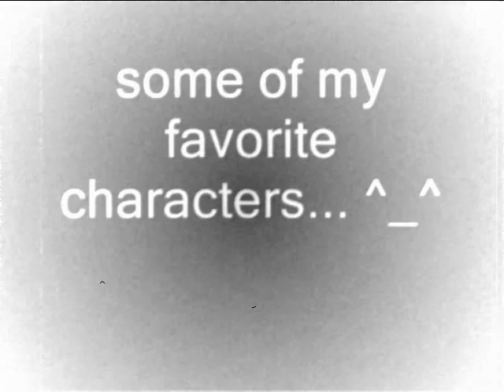chikai by junko minagawa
hey! this is an amv of "Chikai" by Junko Minagawa from her album Vitamin J. i really love this song!! hehe

i used pics of my fave bishies:
ryoma echizen
fuji syuusuke
eiji kikumaru
natsume hyuuga
tsubasa andou
yuki sohma
L
hikaru hitachiin
pete pumps
zuko
hiruma youichi
kazuma azuma
karupin!!! - lolz not really a bishie

pls rate & comment! enjoy!! ^_^

lyrics:(c/o lyricspecialist- tnx sis!)

haruka toboku kimi ni chikatta kotoba ga
itsumademo kagayaite boku no mune no naka ni

momushinai sona hodo
afureru hito nami
tachidomarenai hayasa no naka de

ashi atou kizami to
kimi te ano hi
wo omoi dashiteta

tadouta kiseki
nandomo ii kikasete mo
nagareru namida wa
totemo kigakute
och komutabi ni
kakitsumeta kotoba tachi ga
ima no boku no shinjitsu

itsu no manika wasure kakete ita mono wa
yume wo miteta yuzurenai asu ni omoi
ima no boku no katachi tsuzuku takeshiki wo
mou ichido omoi dasu toki wo taguri no sete

ano kororo bokura wa
yume ni sou tame ni
muchuu de butsukate mitari shita

nai tari waratta ni
oko wo dari kuyan
darishinagara

kokoro no naka ni
toshabu ni ame ga kutte
kono mama tokoka ni
koetai yori mo
kagaete dake sa
sukoshi demo TALE wo todoyuki
ima mo boku wa shitteru

haruka tooi mirai kakaete yuku no wa
nidoto konai kyou to yuu nano ashi ato
sukoshi dakedo sukoshi demo susunde yuko
ano kororo togatteta kimochi omoi dashite

haruka toboku wasure kakete ita mono wa
ima no boku no katachi tsuzukuta subete wa
nakusenai ashita e no tsuyoi chikara ni naru

haruka tsuzuku boku no ashi ato no naka ni
kimi ni chigau kotoba kagayaki tsuzukeru
sukoshi najimi tashita kono machi no naka de
kore kara mo aruiteku boku wa susunde yuku